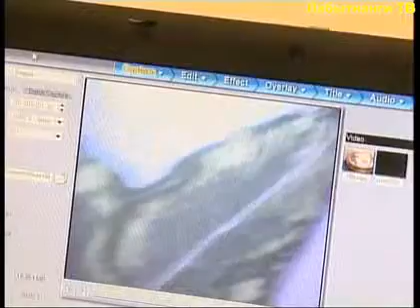Увидеть невидимое, понять неизученное.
У лабытнансгкого Управления образования появился еще один повод для гордости. С нового учебного года в Центре развития ребенка «Улыбка», в первой и пятой школах появятся мини-лаборатории, с помощью которых ребята узнают больше об окружающем мире, самостоятельно проводя различные опыты. Какие науки покорятся дошкольникам  - в следующем сюжете.